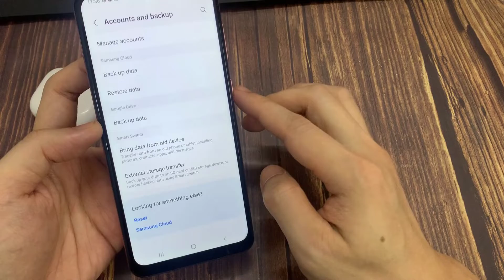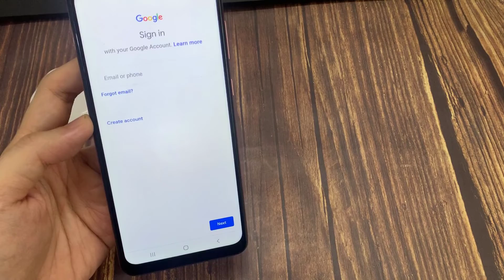How To Sign Out From Google Play Store in Android Phone | Log Out Google Play Store Account?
In this video, we will show you how to log out of the Google Play Store on your Android device.

Are you looking for a way to log out of the Google Play Store on your Android device? We'll go over everything you need to know, whether you want to delete all of your accounts from the Play Store or just log out of your existing one. our website, for extra information if you require it. It is an incredible tool that you should not overlook!